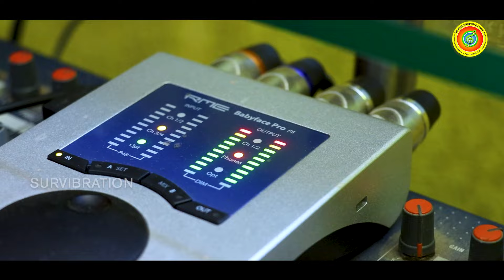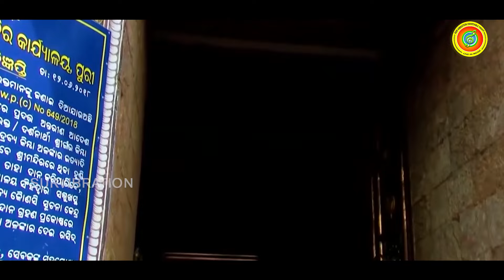Darsana Dia Ho Saante || Umakanta Das || Rabi Kumar|| Survibration || Jayashree Dhal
Darsana Dia Ho Saante  New Jagannath Bhajan New ratha Yatra Special song  , Singer - Umakanta Das ,  Lyrics/Music -Rabi Kumar ,   Survibration

  🔅 Song  - Darsana Dia Ho saante

  🔅 Singer - Umakanta Das

  🔅 Lyrics/Music - Rabi Kumar

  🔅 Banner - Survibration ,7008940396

  🔅 Edit - Hritik Bindhani ( H K B )

  🔅 Copyrights© By - Survibration

 Survibration  " ପ୍ରସ୍ତୁତ ଏହି ଭିଡିଓଟି ଯଦି ଭଲଲାଗିଥାଏ ତେବେ ଆମ video କୁ Like ଏବଂ Share କରନ୍ତୁ I ଆମ ସହ ଯୋଡିହୋଇ ରହିବା ପାଇଁ ଏବଂ ସବୁଦିନ ନୂଆ ନୂଆ video ର Notification ପାଇବା ପାଇଁ "Survibration" ର YouTube Channelକୁ Subscribe କରନ୍ତୁ ଓ Bell 🔔 ର Button ନିଶ୍ଚୟ ପ୍ରେସ୍ କରନ୍ତୁ I ଧନ୍ୟବାଦ୍ I

This Content is Copyrights to "Survibration"  Any Authorized Re-upload is Strictly Prohibited of This Material. Legal Action will be Taken Against Those who Violate this Copyrights Material Presented.